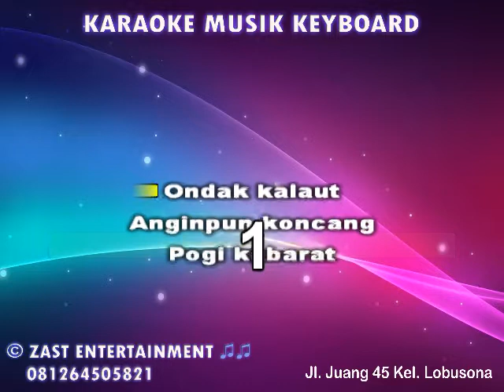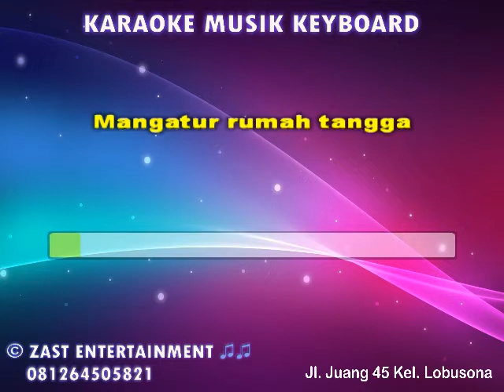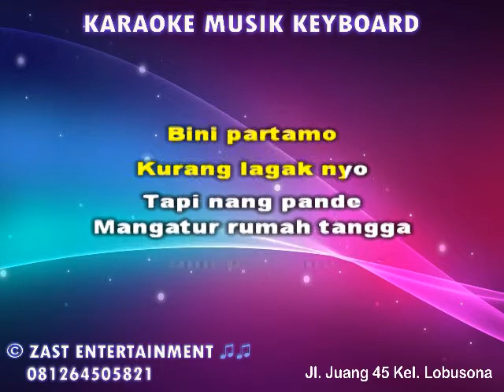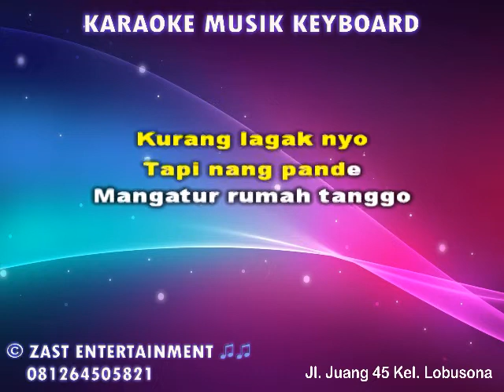ANGIN KONCANG Tanjung Balai Karaoke Keyboard